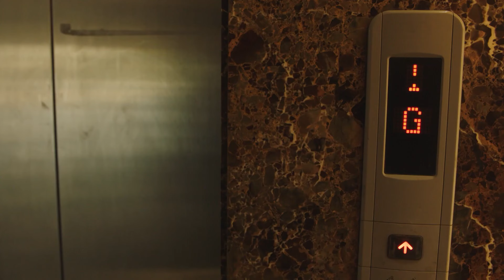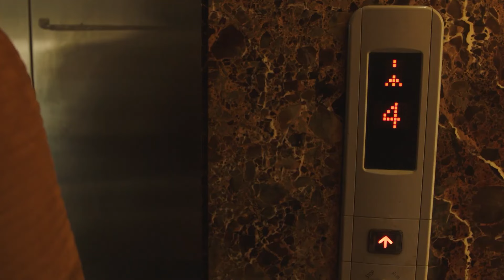عبد ربه بيهدد عرب السويركى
جزء من الحلقة الثامنة عشر من مسلسل حق عرب بطولة الفنان احمد العوضى

تدور الأحداث حول (عرب)، الذي يسعى للهروب من ماضٍ مرير، ولكن يلقي هذا الماضي بظلاله عليه بين الحين والآخر، فلا يجد من سبيل غير التصدي له ومواجهته، وتتوالى الأحداث, ولكن يتفيأ ظلاله عليه بين الحين والأخر، فلا يجد من سبيل غير التصدي له، ومواجهته.

ﺗﺄﻟﻴﻒ: محمود حمدان
ﺇﺧﺮاﺝ: إسماعيل فاروق
انتاج : سينرجى ,تامر مرسى

مسلسل حق عرب رمضان 2024
 Haqq Arab Series Ramadan 2024